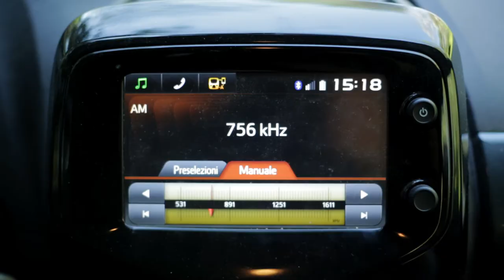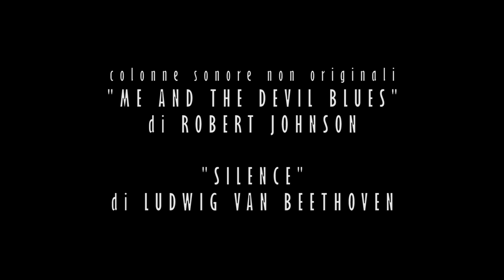Nessun Rimorso-Short Movie 2017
Leonardo  ha venduto la sua anima in cambio di soldi e successo nella vita. Arrivata  la sua ora, un uomo vestito di nero gli appare in sogno e lo avverte che sta per trascorrere il suo ultimo giorno di vita tormentato da allucinazioni.